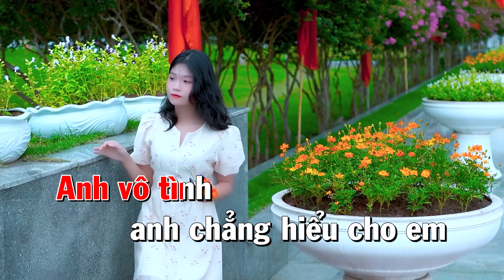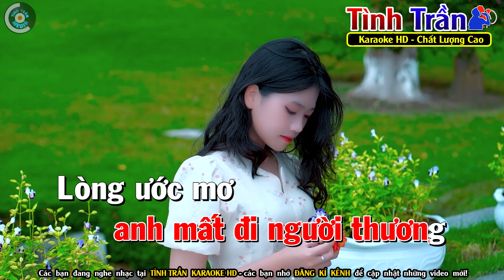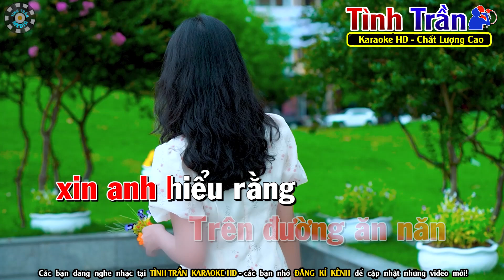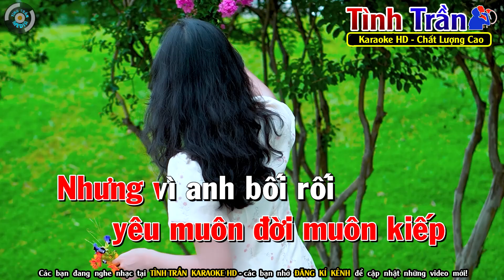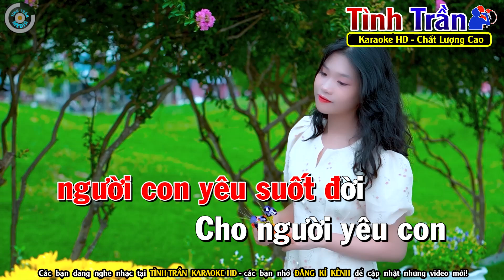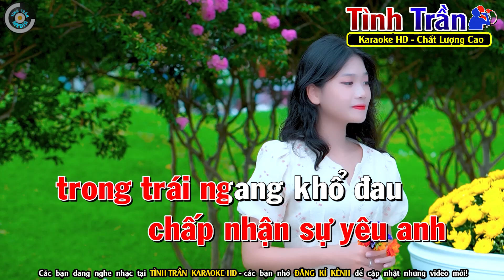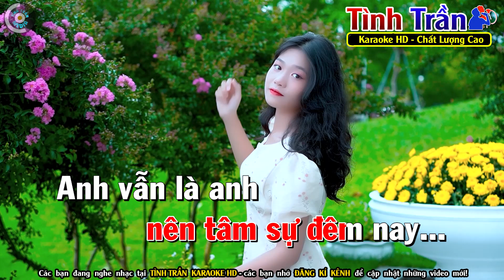Tâm Sự Với Anh Karaoke Nhạc Sống Tone Nữ ( BEAT CHUẨN ) - Tình Trần Organ